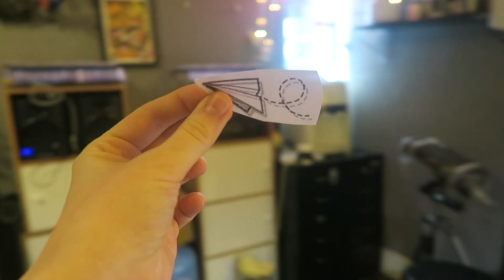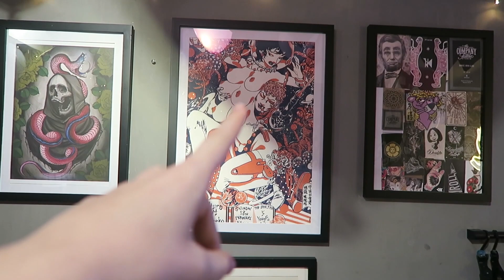Robię TATUAŻ w Chinach!